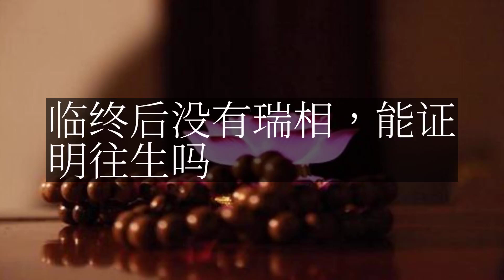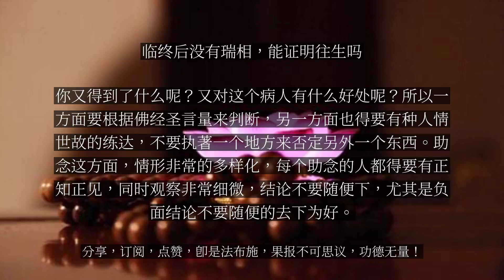【人间修行录】 临终后没有瑞相，能证明往生吗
临终后没有瑞相，能证明往生吗

问：临终助念遇到一件颇有争议之事，一向姓女居士茹素念佛四十余年，平时信愿具佳，晚年感染尿毒症，就在临终前一段时期痛苦不堪，神识昏迷。然而就在往生前大约二十分钟，突然得佛加持，随我们助念团大声念佛直至往生。我本人也在现场，深感佛力威神不可思议，助念四年来，第一次看到人在念佛中往生，本来想作为一铁证大为宣说，以激励末法人求生净土之信心。但随后，（助念）24小时后，亡者身体并不柔软，于是一些居士便以此认定她没有往生，并探测亡者的温度、热度在腹部，更加证明此说。更有居士质问我：“你有天眼通吗，怎么判为往生？”请问瑞相真的重要吗？舍临终念佛之瑞相不取，而取顶圣眼生天之说，对吗？是具足某一瑞相，还是看多种瑞相？在这个问题上，是不是非得要执着这些，并借用温度计、探测仪，这如法吗？这些疑惑也是大众堪忧之处。大安法师答：这个个案提得很典型。判断一个亡者能不能往生，我们确实都没有天眼通、宿命通，不能从这个方面去判断，也没有必要从这方面去判断，主要还是要从信、愿、行是否具足方面来判断。这个居士念佛已经四十多年了，平时信愿都具足，晚年生病，在临命终时的二十多分钟突然得佛加持，清醒了，而且随着大家念佛，她也在念，哪能不往生呢？能不能往生，我们自己没有能力判断，但是对佛的话，我们总要相信吧。佛在经典当中讲，具足信愿，十声乃至一声都能往生。不仅人能往生，乃至蜎飞蠕动的众生都能往生，八哥鹦鹉都有往生的。那这个念了四十多年佛的女居士，临终大声念佛直到往生，还能怀疑她没有往生吗？你怀疑她没有往生，那你是对佛的话都有怀疑了。你不能把身体是否柔软作为她是否往生的依据。一定要在是否具足信愿持名上，作为她能否往生的依据。不要去执着这些瑞相，比如身体柔软，身体柔软就能证明她往生了吗？升天的人他也身体柔软啊。如果说一个不念佛、不求生净土的人，他也身体柔软，你能说他往生了吗？你不能肯定他往生，你怎么就能反证一个念佛人临终也是念佛走的，她身体不柔软，你就反证她没有往生呢？这些都是不能去执着的。顶圣眼升天，佛是有个偈子，确实这么说过。但是我们不要把这个拿去探试他到底哪个地方热，哪个地方冷，还要用温度探测仪去弄，这些没有必要。如果她没有死之前，你探来探去，探得这个病人还生烦恼，一生烦恼反而你障碍他往生了。再说众生的业力不可思议，阿弥陀佛临终接引，这是阿弥陀佛对我们的保证。众生是什么样的情形，她多生多劫的业力差异性很大，所以你不要非得用一种形态来判断。如果一定要用一种形态来判断，就是看她否具备信愿念佛，在这方面去判断。如果仅从这个案例来说，我想她念佛四十多年，也具足信愿，临终也跟着大家一起念佛直到往生，那就可以判断她往生了。你不要用其它的知见来否定她往生。更何况往生不往生这件事情，我们都只能根据佛言去判断，还是要善意的去谈这个事情。世间法也是从惩罚的角度，两个东西都有怀疑的，就从其轻。如果是一件好事，两个地方都有怀疑，就从其重的、好的那一方面。大家都认为她往生了是一件好事嘛，大家都心生欢喜，而且她是很有可能往生的嘛。你一定要说她身体不柔软，她往生不了，让大家都不开心，让她家属徒增烦恼，你又得到了什么呢？又对这个病人有什么好处呢？所以一方面要根据佛经圣言量来判断，另一方面也得要有种人情世故的练达，不要执著一个地方来否定另外一个东西。助念这方面，情形非常的多样化，每个助念的人都得要有正知正见，同时观察非常细微，结论不要随便下，尤其是负面结论不要随便的去下为好。如果这个事情是如实的报道，在我看来，这位向居士还是往生了的。...